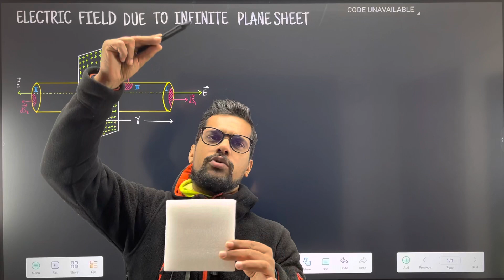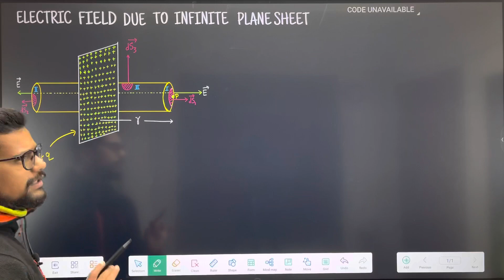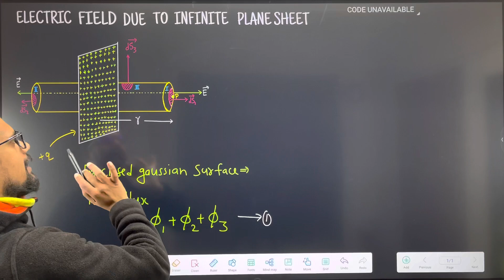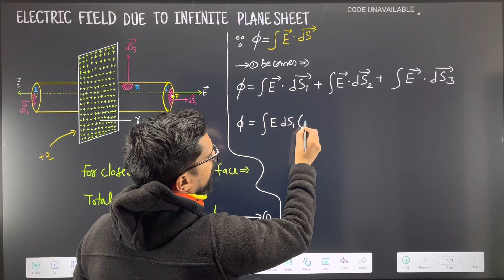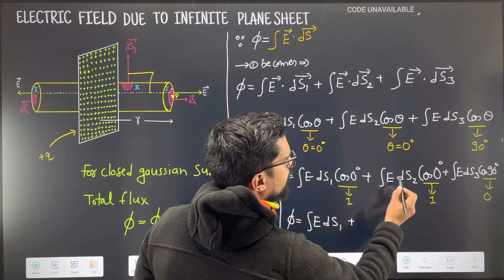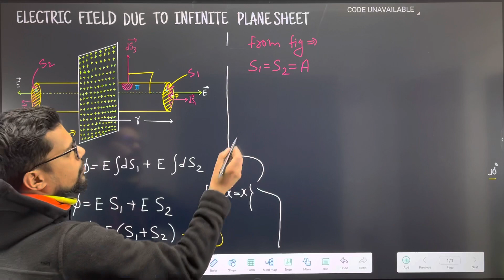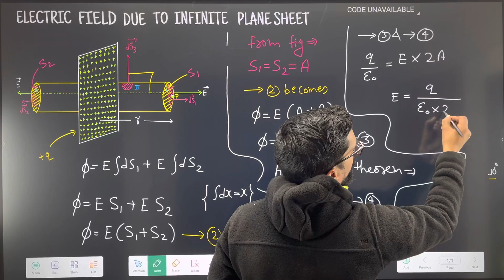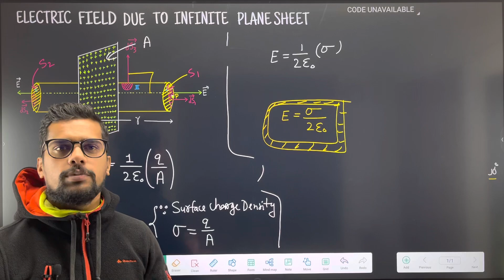Electric Field Due To Infinitely Charged Plane Sheet || Application of Gauss Theorem 🔥🔥